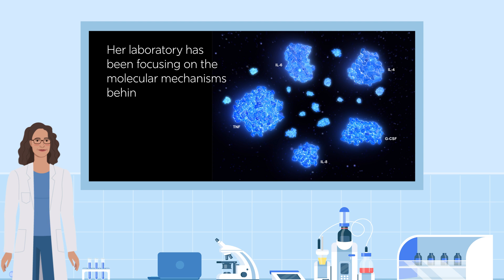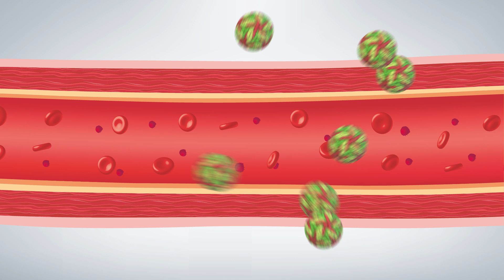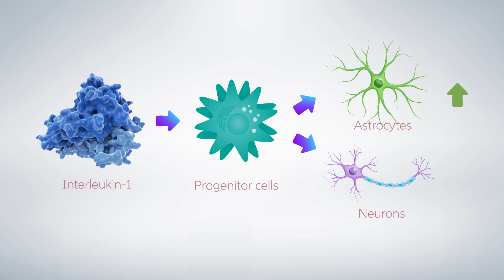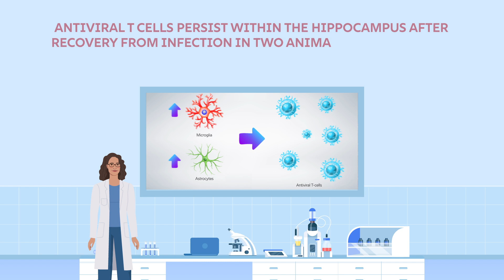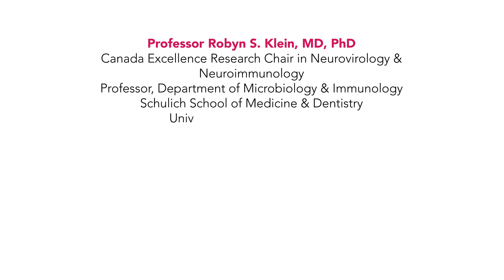Understanding Neuroprotection in Viral and Autoimmune Diseases of the Central Nervous System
Viral and autoimmune diseases of the central nervous system – or ‘CNS’ – are often characterized by the onset of inflammation leading to neurological dysfunction, including impairments in memory and cognition. Dr. Robyn Klein at Western University in London, Ontario leads a team that specializes in neuroinflammatory diseases of the CNS. In recent years, her laboratory has been focusing on the molecular mechanisms behind inflammation and how they regulate blood-brain barrier permeability in viral and autoimmune diseases.